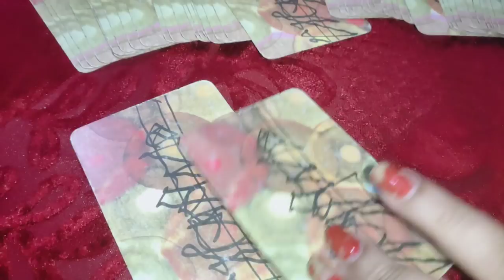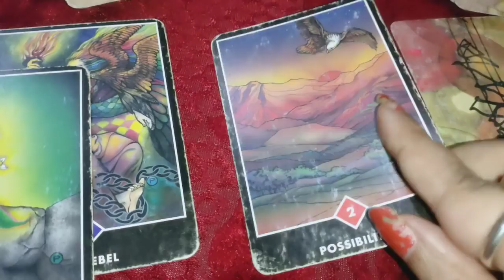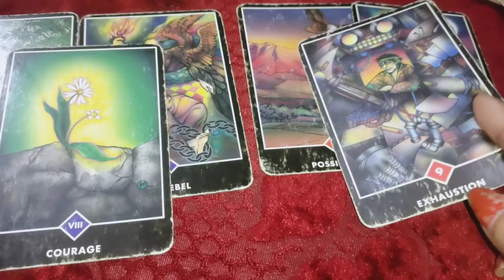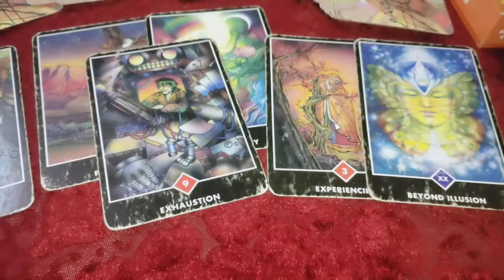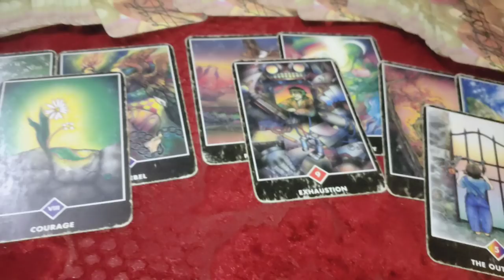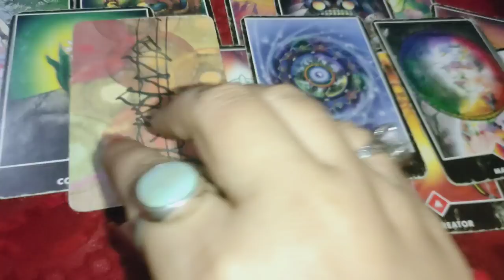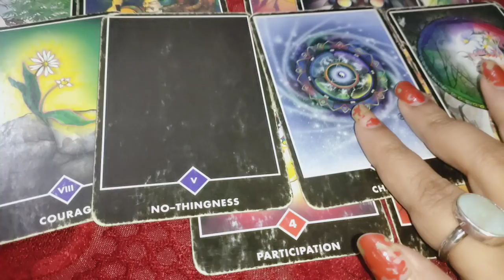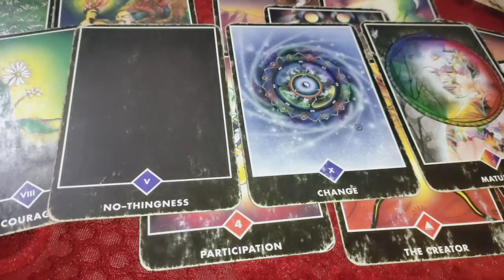vo abhi kya soch rahe hain 💞 next move 🥳 Guidance 😇 yes or no 🤝 timeless Tarot reading 🔮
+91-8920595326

pile one 01:00 cancer pisces Scorpio
pile two 05:00 Gemini Libra Scorpio
pile three 08:00 Aries Leo sag
pile 4 12:00 Taurus Virgo Capri

1) for 5 questions rs 1500 /70$Usa

2) energies n current feelings n thoughts n next move  of soulmate check-in rs 2000/ 100$ Usa + plus angel guidances

3) love n relationship reading What the future n all questions reply rs 2100/ 150$ Usa for 30 minutes voice call + angel guidances ( images will be sent )

4) twin flames n soulmate energy checking rs 3100/ 150$ Usa  for 30 minutes plus clear your doubts regarding this journey angel guidances ❤️

4) career reading rs 2100/ 100$ Usa for 20 minutes voice call session plus guidance ❤️

5) love plus career reading rs 3500 / 200$ Usa on voice call for 30 minutes 🙏
+ angel guidance

6 ) yearly  prediction only in rs 5100/250$ Usa  plus angel guidance (love + career + health )

7) 5 years prediction rs 7100/-/ 350$ Usa (love + career + health )

8) Sexual fantasies and feelings n first nigyte etc reading Rs5100/-
or $400Usa .

📌 *READINGS NOT DONE FOR*:

*Legal/Court Matter.

2- energies can shift anytime
3- tarot is only for guidance
4- you are driver of your journey
5- we are not responsible for your decision n actions .🙏
6- reading n videos are for 18 + persons

2- energies can shift anytime
3- tarot is only for guidance
4- you are driver of your journey
5- we are not responsible for your decision n actions .🙏
6- reading n videos are for 18 + persons